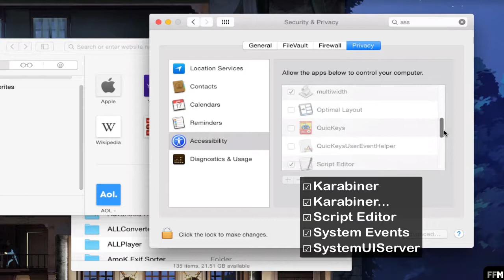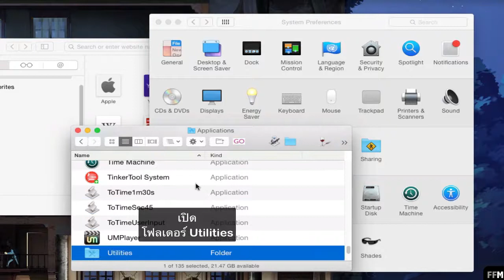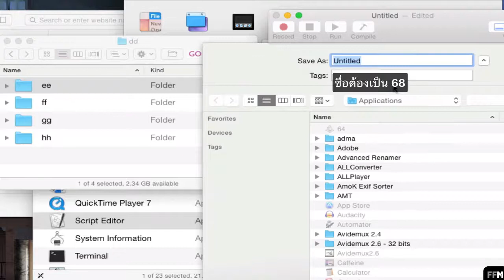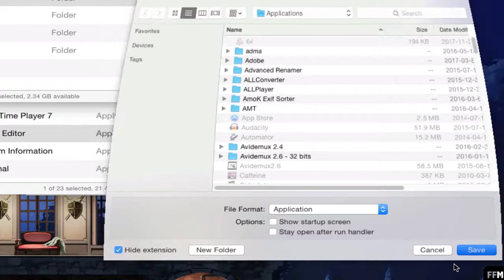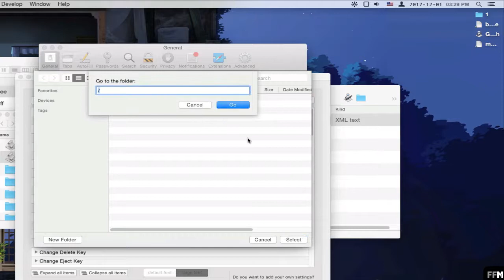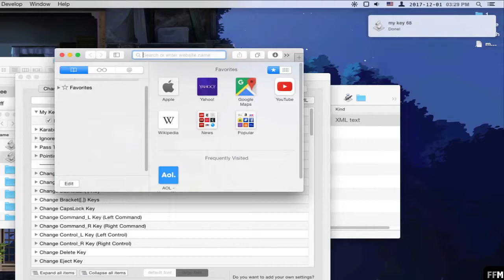เปลี่ยนโฟลเดอร์เก็บไฟล์ดาวน์โหลดของSafariด้วยAppleScriptฟรี(Mac)